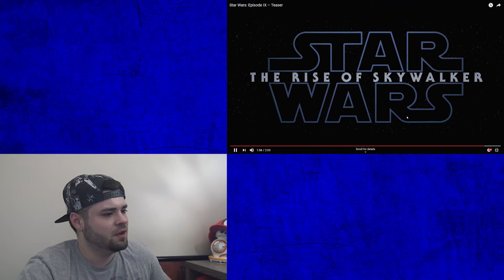Star Wars Released the Episode IX Teaser! - NotYourAverageTy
Can Disney get me excited for Star Wars again?

Tyler Reacts #1

Video recorded with the Sony Handycam AX33 4K Camcorder. Audio recorded with the Blue Yeti Pro.